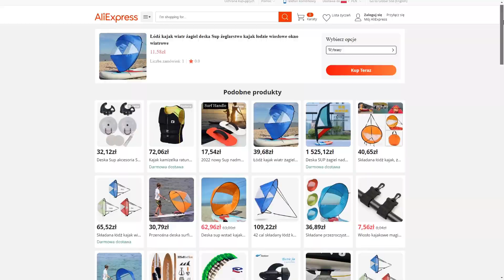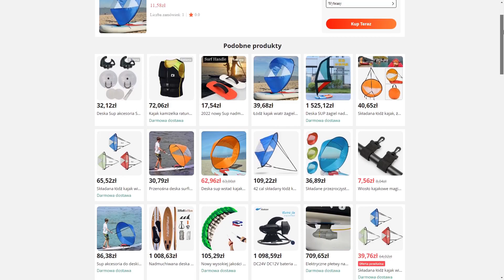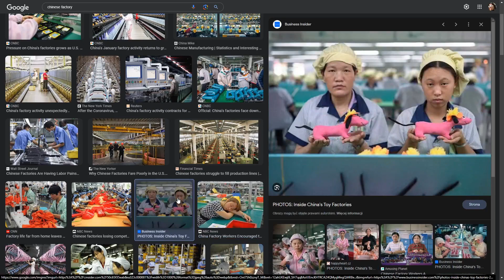Kiepski żagiel do kajaka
Prezentacja niskiej jakości chińskiego żagla do kajaka.

Bardzo treściwy film o żeglowaniu packraftem na kanale Packrafting i Bikerafting w Polsce.